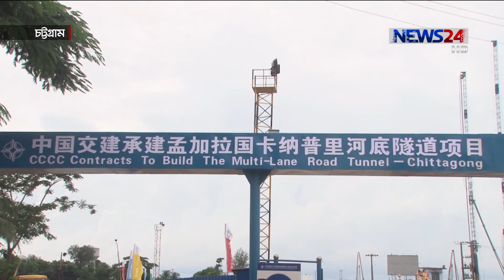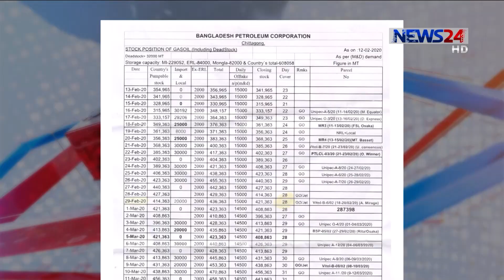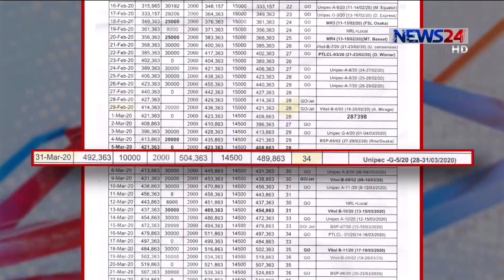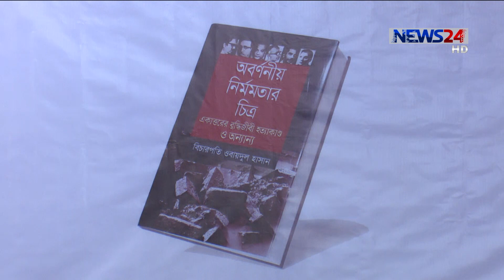NEWS24 সন্ধ্যার সংবাদ at 7pm News on 13th February, 2020 on News24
7pm News on 130220 on NEWS24.

News24 Official Address:
NEWS24
371/A
Bashundhara Road
Block – D
Bashundhara Residential Area
Dhaka - 1229
7pm News on 090220 on NEWS24.

News24 Official Address:
NEWS24
371/A
Bashundhara Road
Block – D
Bashundhara Residential Area
Dhaka - 1229